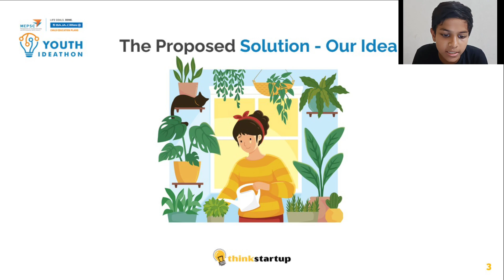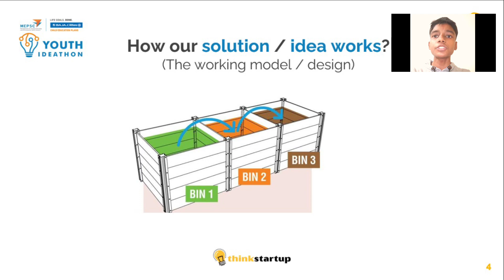V213 - Group HyCoCom - HyCoCom - Paving Way For Better Future